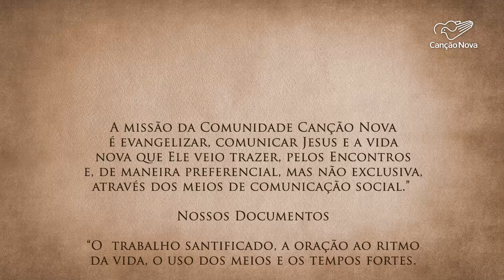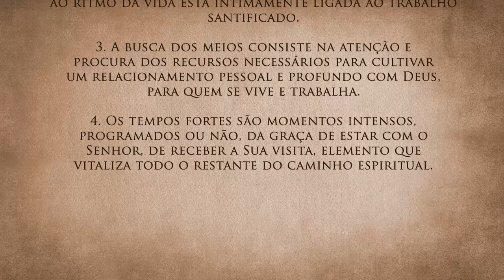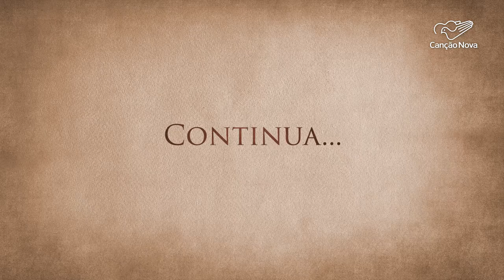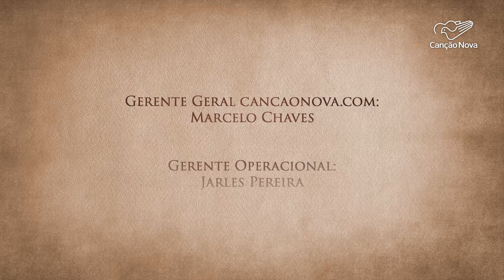Série: Meu Amigo Padre Jonas - O que dizer à Canção Nova?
Eu deixei tudo para estar com o Padre Jonas. Agora, vou dar a minha vida com ele no  hospital. O que ele pensava era sobre a solidez da comunidade. A Canção Nova é uma Obra de Deus, a obra Canção Nova é de Deus. Se você separa, você está fora da comunidade. Precisamos viver a regra de vida, a sadia convivência.
Gerente operacional: André Rosa
Direção e Produção: Luciana Oliveira
Câmeras: Jorge Ribeiro, Luis Cláudio e Sávio Augusto
Animação Abertura: Lucas Santana
Edição e Finalização: Lucas Santana
Abertura : Rogério Gomes
Fotografia : Bruno Marques